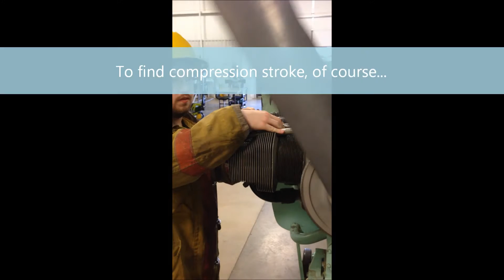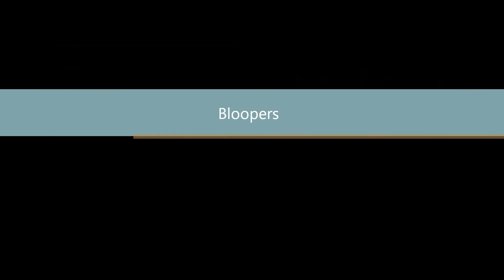Magneto to engine timing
Student project was to video an explanation of mag to engine timing.  Some students get creative. :)